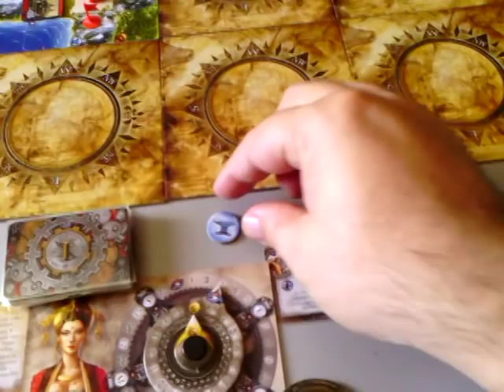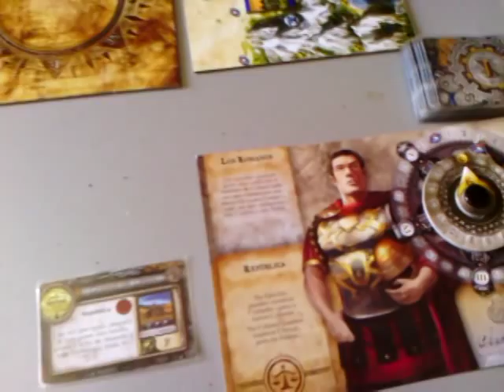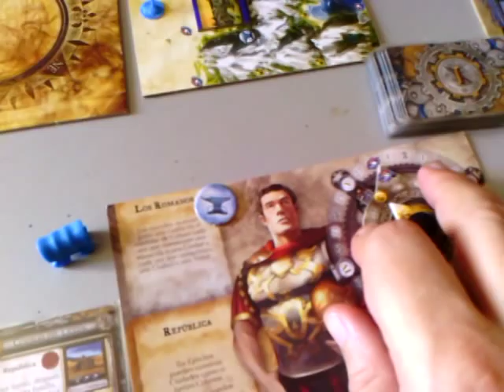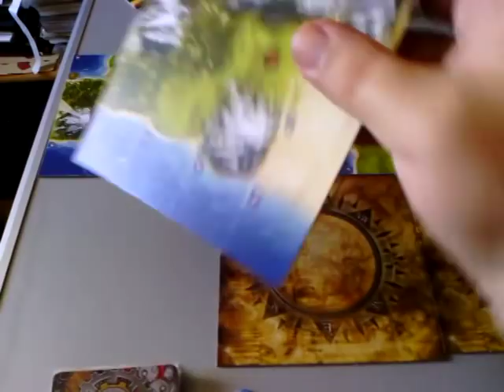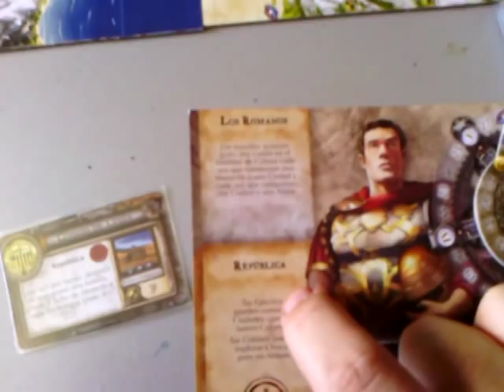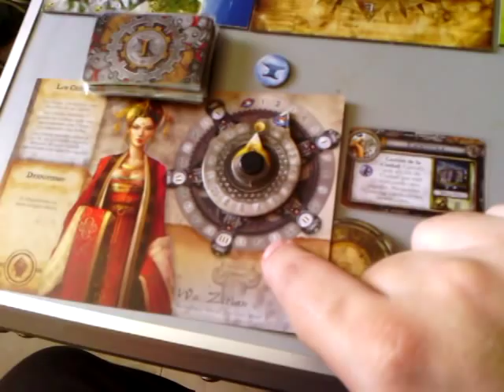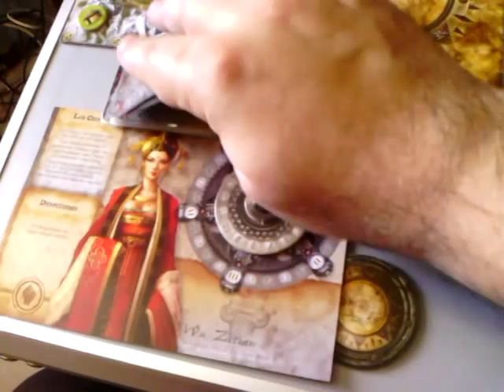Tutorial civilization juego de Mesa 2 de 2